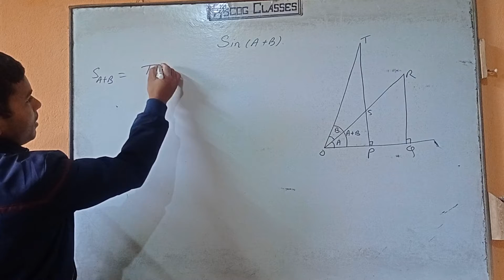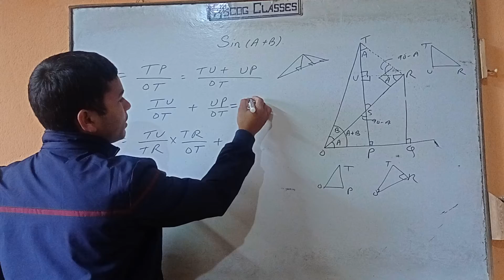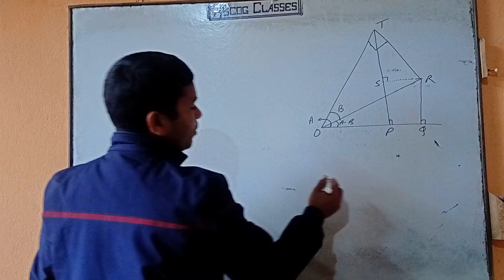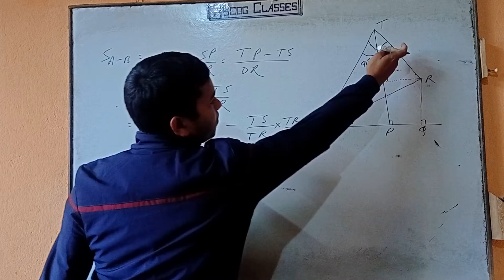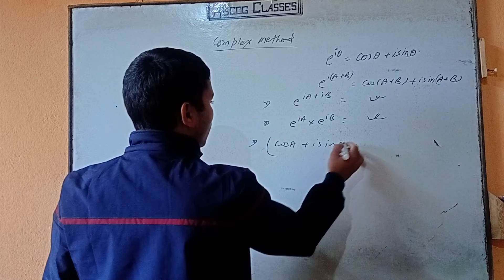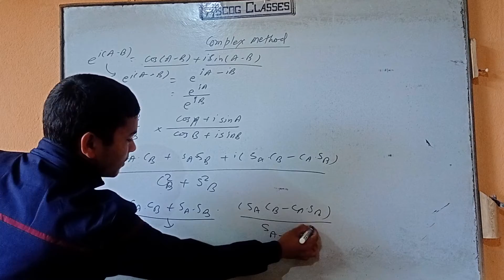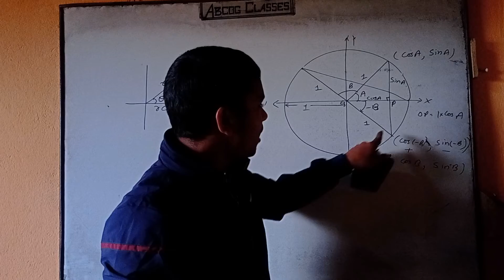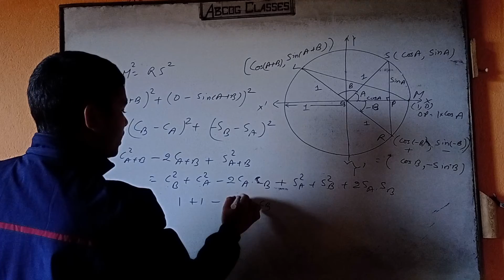cos(A+B) and sin(A+B)